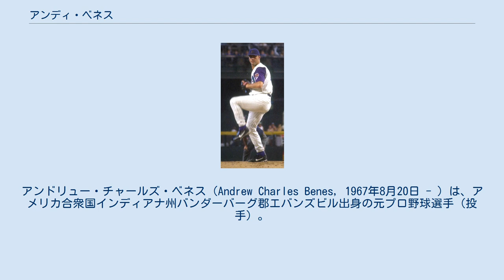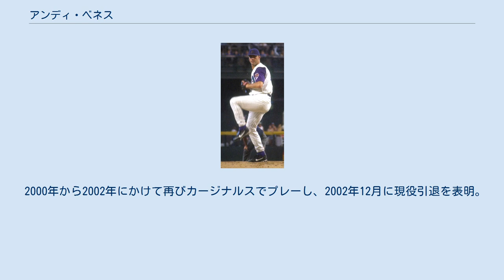アンディ・ベネス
アンドリュー・チャールズ・ベネス（Andrew Charles Benes, 1967年8月20日 - ）は、アメリカ合衆国インディアナ州バンダーバーグ郡エバンズビル出身の元プロ野球選手（投手）。
右投右打。
 愛称はレインマン（Rain Man）。
5歳下の実弟アラン・ベネスも元メジャーリーガー（投手）である。
 1988年、ソウルオリンピックで公開競技として行われた野球競技にアメリカ合衆国代表として出場し、金メダルを獲得している。
また、この年は第17回日米大学野球選手権、第30回IBAFワールドカップでも代表に選出されている。
 MLBドラフト1巡目（全体1位）でサンディエゴ・パドレスから指名され、プロ入り。
 1989年はAA級ウィチタ・ラングラーズとAAA級ラスベガス・スターズの2球団合計で10勝5敗、防御率3.33、144奪三振を記録し、8月11日のアトランタ・ブレーブス戦でメジャーデビュー。
同年、スポーティングニュース社選出の最優秀新人投手に選出された。
 1990年から4年連続で二桁勝利を記録。
 1991年は7月15日時点で4勝10敗だったが、それ以降は11勝1敗を記録。
7月28日から9月25日にかけて10連勝を記録し、ナショナルリーグでは1989年にデニス・マルティネスが11連勝を記録して以降最長となった。
 1993年、オールスター選出を果たし、同年から3年連続で開幕投手を務めた。
1994年はリーグワーストの14敗を喫したが、リーグ最多の189三振を記録して最多奪三振のタイトルを獲得した。
 1995年7月31日にシアトル・マリナーズヘトレードで移籍した。
シーズン終了後にFAとなり、セントルイス・カージナルスへ移籍した。
 1996年、自己最多の18勝を記録し、サイ・ヤング賞の投票では3位に入った。
 1998年2月3日にこの年からメジャーに新規加入するアリゾナ・ダイヤモンドバックスへFA移籍した。
 2000年から2002年にかけて再びカージナルスでプレーし、2002年12月に現役引退を表明。